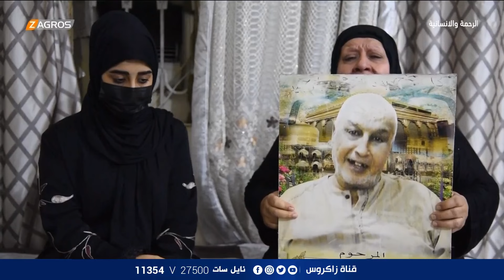برنامج الرحمة والإنسانية 2021/10/15 | قناة زاكروس